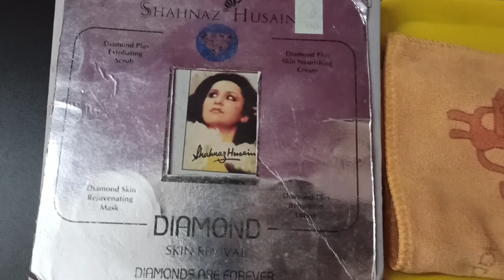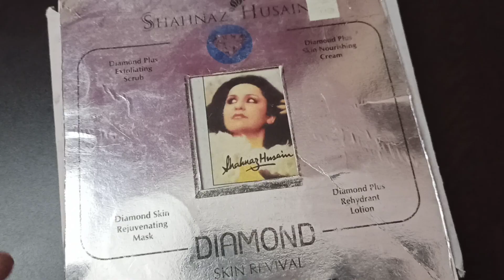How to do facial at home/nature's dimond facial kit/Step by step at home🥰😍 Natural Glow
Hai Friends,

In this video Iam sharing the easy steps to do facial at home for the beginners. By using Nature's Diamond Facial Kit, which I bought from Amazon but right now it's out of stock. You can use any facial kit. Best result next day of ur facial. After this facial You can feel perfect smoothlness and also skin tightening on ur face.